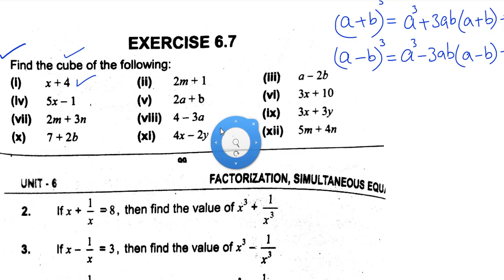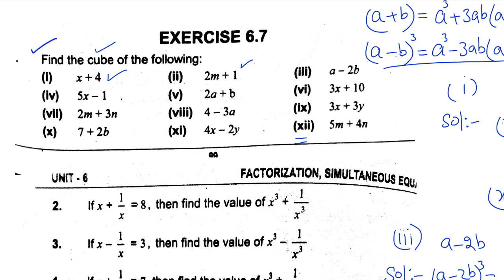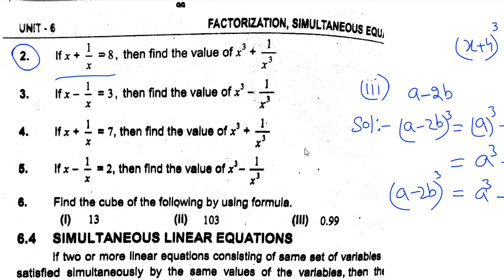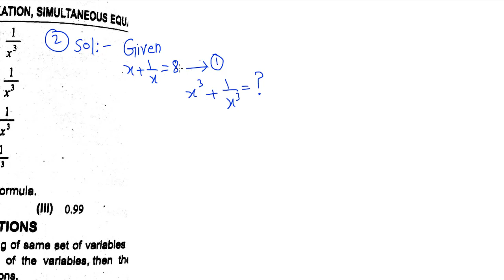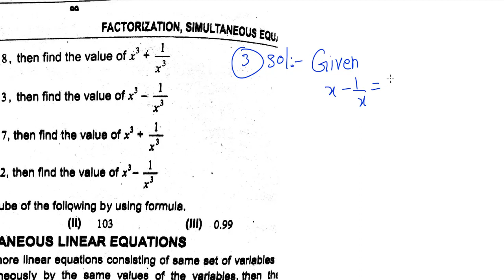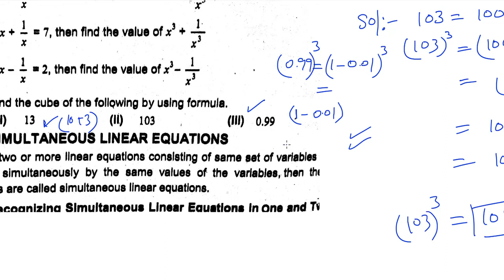8th Class math chapter 6 exercise 6.7 complete in Urdu punjab textbook board